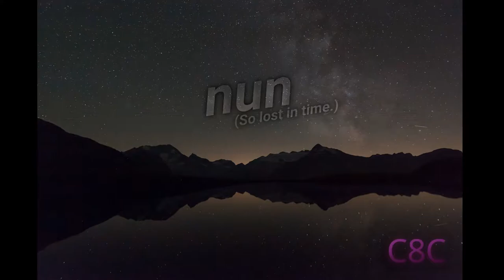c8lish • nun (so lost in time.)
Una canción para escuchas nuevos y viejos. ¿La recuerdas?

Si te gusta mi contenido, recuerda dejar siempre un like y un comentario/reseña sobre éste, tu retroalimentación será bien recibida.

Si tienes una idea para un video o una canción, no dudes en ponerla en los comentarios o enviarla a los sitios antes mencionados.